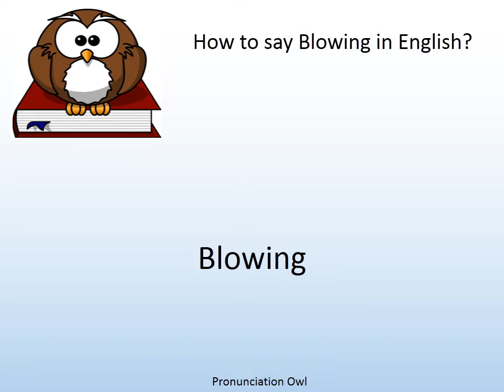How to say Blowing in English? - Pronunciation Owl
How to say Blowing in English? Learn the pronunciation of Blowing!